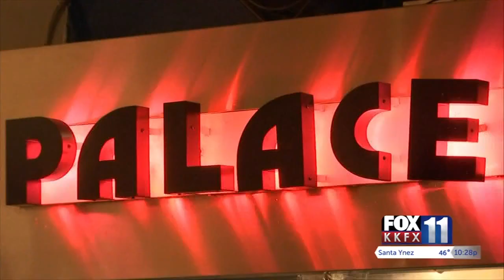The Palace Grill celebrates Fat Tuesday outdoors